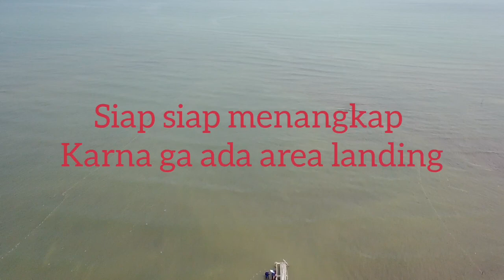Take off dan Landing di tengah laut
Take off dan landing di tempat sempit, sarannya jangan sampe RTH karena batre low, bakalan ga bisa di kendalikan saat turun . F11 ini ga bisa tepat RTH ditempat take off, pasti bergeser 50cm atau 1 meter landingnya.